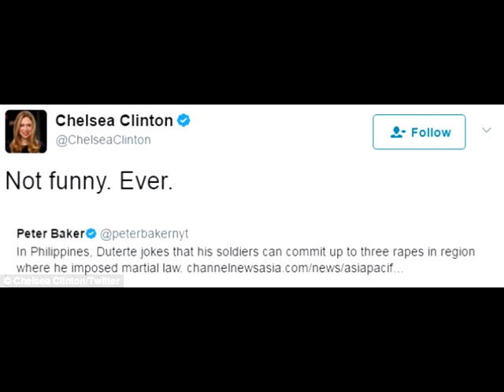Chelsea Just Got The WORST News Of Her Life When The Truth Finally Comes Out About Her Father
Chelsea Clinton has resurfaced somewhat recently by becoming about as equally active on social media as her nemesis Donald Trump who her mother lost the election to. Perhaps she’s become more vocal, weighing on an anything and everything she thinks requires her two cents, to position herself for a future political run. We can only hope that’s not the case as the nation isn’t ready for Hillary Clinton 2.0. However, it will probably be a while before we hear too much more from Chelsea after she was just handed some rather devastating news this week about her father that she was neither prepared for nor wanted to hear.Chelsea has been chiming in on Twitter to practically everything she happens to hear, mostly with antagonistic responses to things that people in the news say or do. While it’s not common, conservatives find themselves agreeing with her on occasion, specifically in regards to her comments in defence of Barron Trump whose frequently under attack as the child of a controversial president. Another more recent Tweet defending the Trumps was this week when she condemned comedian Kathy Griffin for her pretending to behead the president.However, her the most surprising statement came out recently about her father after something she said and probably instantly regretted. Chelsea just pissed off the wrong president and it was one who is even less afraid than Trump to say what he’s really thinking.BizPacReview reports that a heated exchange between Philippine President Rodrigo Duterte and Chelsea started with when the former First Daughter questioned Duterte’s apparent “sarcasm” about his country’s soldiers raping women.